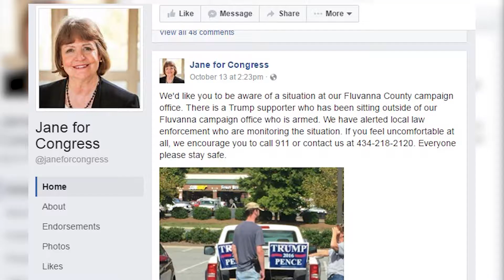NBC29: Dittmar and Garrett Meet at Press Conference, Discuss Civility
A press conference for 5th District Congressional candidate Jane Dittmar took a surprising turn Wednesday when her opponent Tom Garrett  showed up unannounced.

Democrat Jane Dittmar's campaign originally called the press conference to discuss the negative online comments they're calling cyberbullying.

It started as a pretty typical press conference where 5th District Democratic candidate Jane Dittmar delivered a prepared speech condemning hateful and malicious rhetoric in this campaign with supporters looking on.

“Both paid and volunteer, my family, my personal friends, have been subject to cyberbullying,” said Dittmar.

They say the worst of the negative rhetoric started after the campaign posted a photo on Facebook of a Trump supporter legally displaying a firearm outside their Fluvanna County Office, urging supporters to call 911 if they feel uncomfortable.

“Since that point went up, our staff, volunteers and I have been inundated with threats of physical violence, sexual assault, and unbelievably aggressive and disgusting comments,” said Genni Cox, Dittmar's communications director.

The press conference took a turn when Dittmar called up Cox to read some of the recent social media comments with vile language.

The crowd was shocked.

Campaign staff called on her opponent Senator Tom Garrett (R to condemn the comments, and ended the event with Dittmar answering a few questions.

“It has nothing to do with thick skin, attack ideas, attack policies, but not threaten people, don't intimidate people, that's the message here,” said Dittmar.

After Dittmar left Tom Garrett (R) arrived soon after and then Dittmar reappeared and they shook hands. The two candidates agreed to mutually condemn the negative tone.

“The personal attacks that are completely unwarranted. The only thing we're taken aback by was that you're condemning us for not condemning, this is the first we've heard of it. We're delighted to join you in condemning the negative tone,” said Garrett.

Of course, we'll have to wait to see how long this civility pact holds, especially as both sides are heating up with only three weeks left in this election. And both sides are still running negative ads against each other.